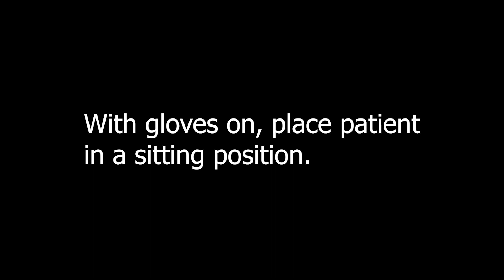Acor AFO Casting Tutorial 2024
Rick Sevier demonstrates proper casting technique for an Ankle Foot Orthosis during a Steampunk Bionics Academy class on-site at Acor.